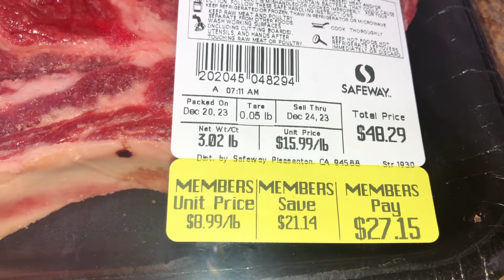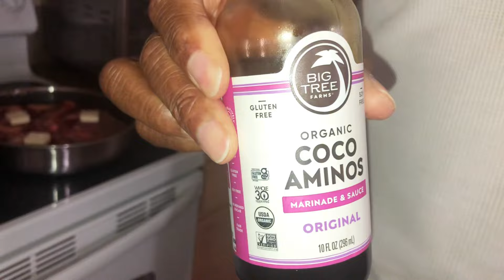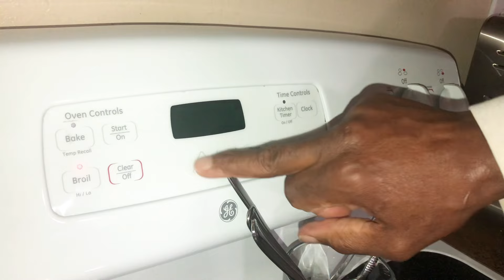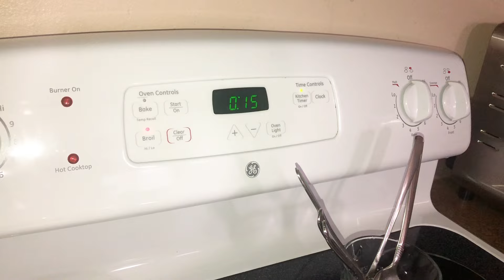Vợ Việt bất ngờ với giá thịt bò ở Mỹ | món ngon mỗi ngày | family vlogs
Vợ Việt bất ngờ với giá thịt bò ở Mỹ | món ngon mỗi ngày
 family vlogs
cuoc song my
Tran family cuộc sống Mỹ